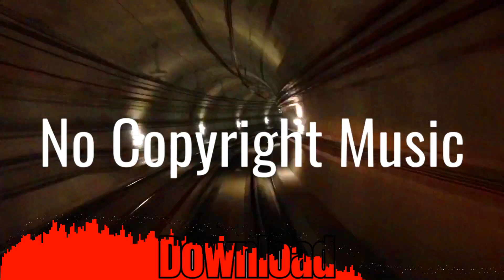Silver – Riot (No Copyright Music) | Background Music | Lofi Music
We upload a new song/music EVERYDAY

No Copyright Music - Relaxing Music - Lofi From YouTube Audio Library.
Background Music No Copyright ( Silver – Riot )

🎵 Track Info:

Title: Silver by Riot
Genre and Mood: Rock + Bright